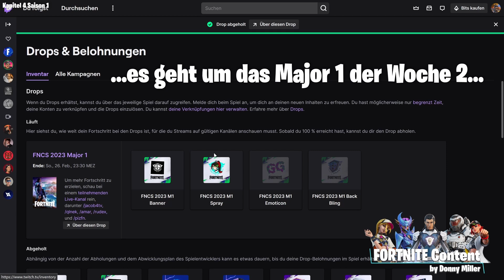Twitch Drops | Fortnite Items | Gratis Spray erhalten für FNCS 2023 Major 1 Woche 2 schauen!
Das zweite Item für das Schauen der 2. Woche des Major 1 FNCS 2023 auf Twitch ist freigegeben.
Nach 30 Minuten zuschauen gab es das Spray "Club der Nein-Sieger". Das Item muss seperat über Twitch eingelöst werden Diesmal hab ich das Spray gleich nach dem Einlösen auf Twitch InGame erhalten.

Hinweis: Das Video enthält das Intro der FNCS 2023